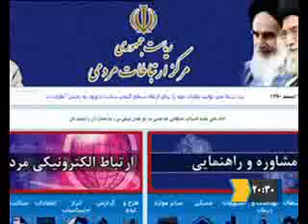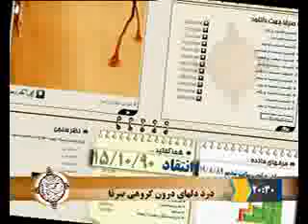اخبار بیست و سی, بیست و ششم اسفند 1390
شبکه دوم صدا و سیمای جمهوری اسلامی ایران
خبر بیست و سی بیست و ششم اسفند 1390